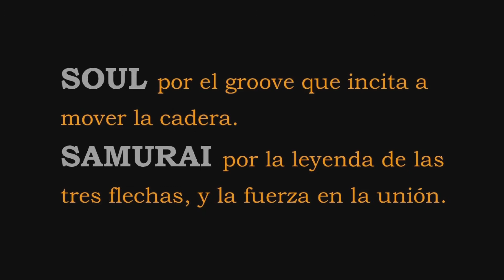SOUL SAMURAI - promo